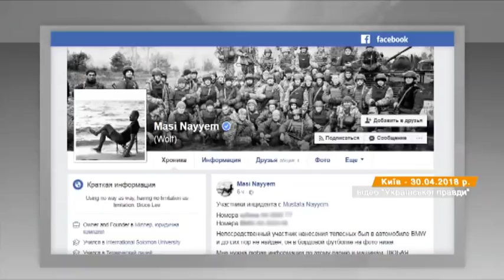Выпуск 7.45 1 мая